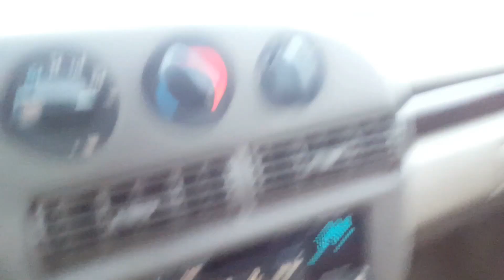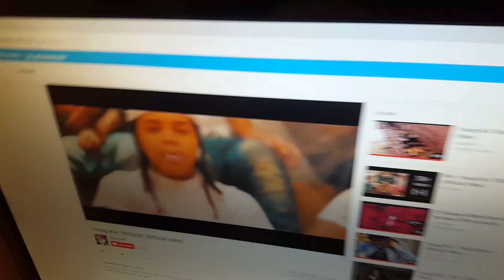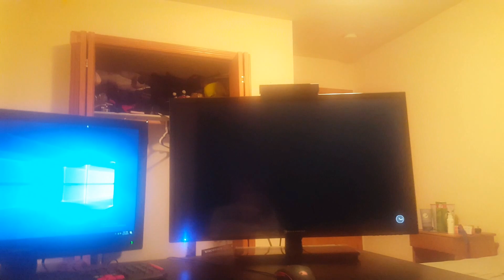First basketball vlog/ Rusty trumpet chant!!!!!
First Basketball vlog I hope you guys like it

Rustytrumpet13
Rustytrumept